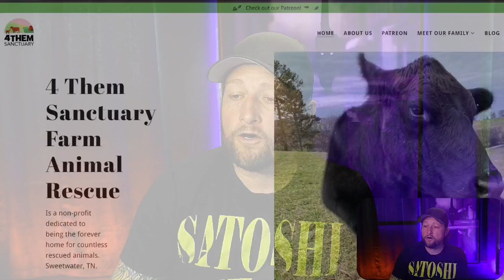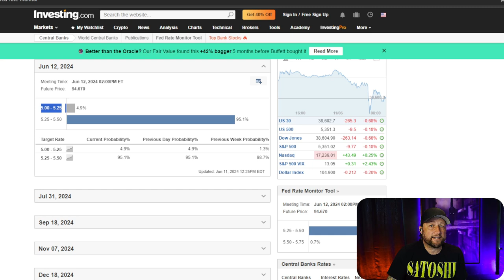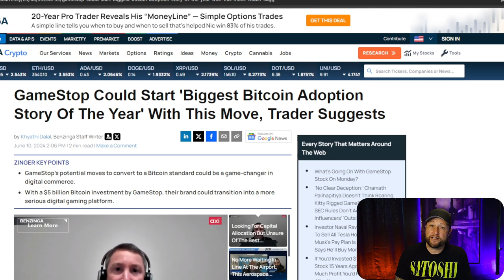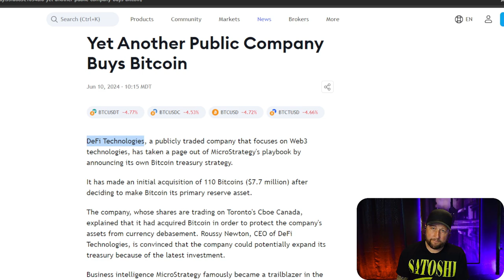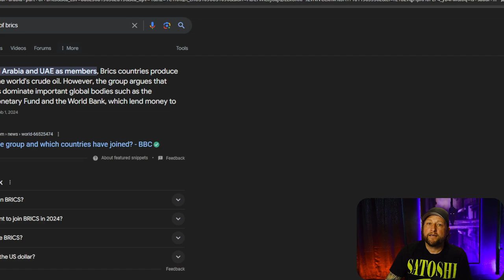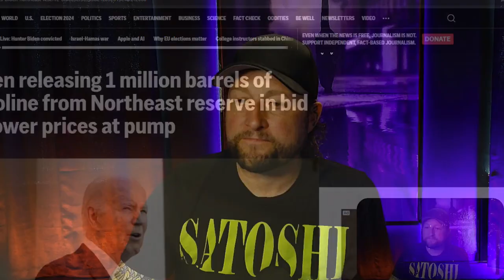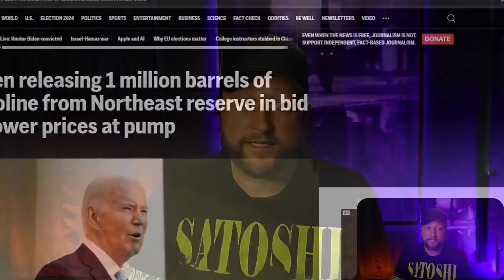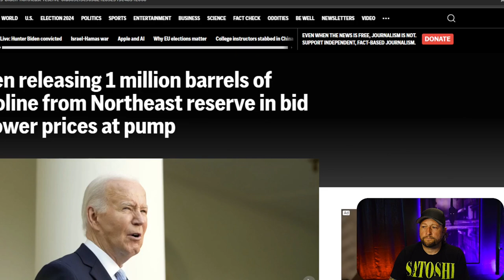What Caused Bitcoin's Drop?!: Oil, FED, or Gamestop?